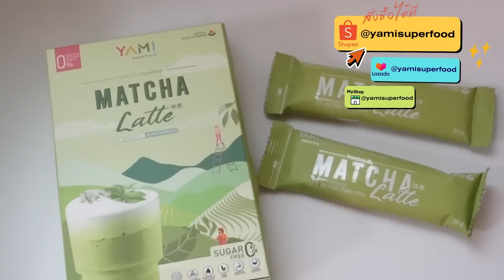ลดน้ำหนักด้วยตัวเอง 10 โลใน 3 เดือน แยมทำยังไง? หุ่นเฟิร์ม เป๊ะ บอกหมดคลิปเดียวจบ | YAMUYAMI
สวัสดีค่ะทุกคน ^^ วันนี้แยมขอมาแชร์การลดน้ำหนักด้วยตัวเอง 10 โลใน 3 เดือน หุ่นเฟิร์ม เป๊ะ บอกหมดคลิปเดียวจบ
หลักๆคือเลือกทานอาหาร งดแป้ง ไขมัน ออกกำลังกาย
และมีทานอาหารเสริมบ้างนะคะ
เพื่อบูสระบบการเผาผลาญเพราะอายุ30+ เบิร์นไม่ค่อยดี
แยมทำมาเป็นชาเขียวญี่ปุ่นเกรดพรีเมียมเลยค่ะ จากธรรมชาติ
สารสกัดเป็นซุปเปอร์ฟู้ดส์เป็นหลักนะคะ
ใครสนใจดื่มเสริม มาลองดูได้ค่ะ รับรองความอร่อย^^แถมไม่อ้วน

ติดต่อลงโฆษณา Sponser